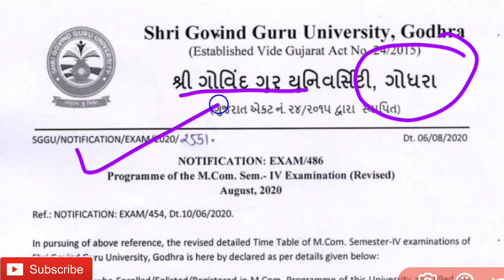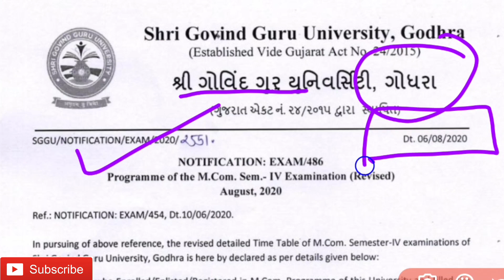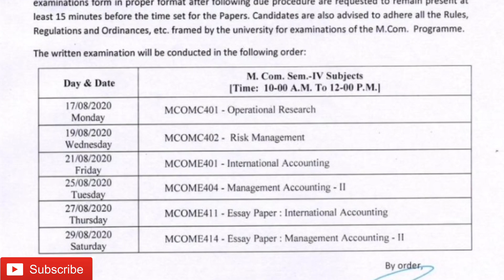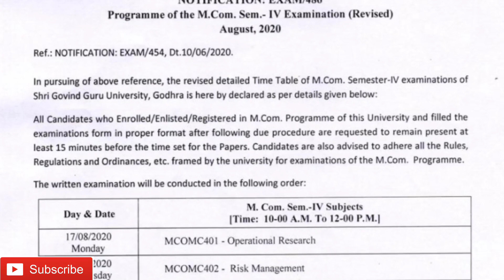sggu exam time table 2020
Hello Friends.
I Am Baria Vijay Welcome to our The Vijay Class YouTube Channel